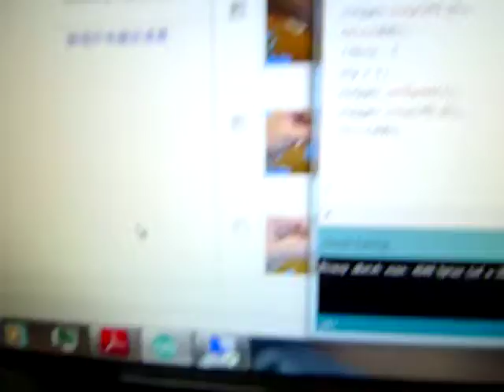Stepper Music Twinkle Star by xb27